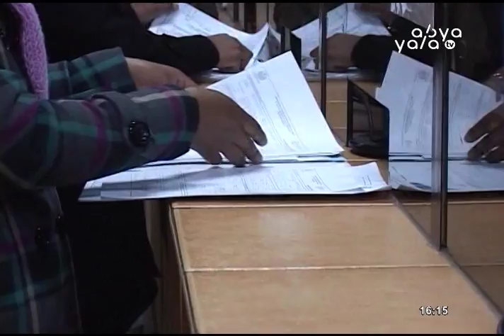Encuestadoras de casa de campaña de UD fueron despedidas sin recibir salario